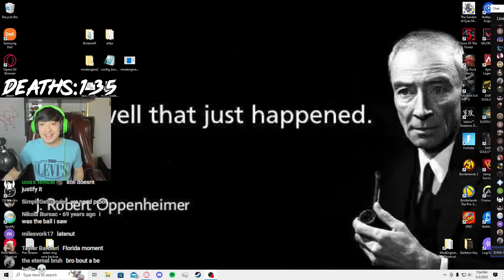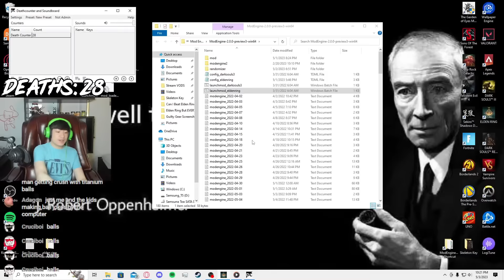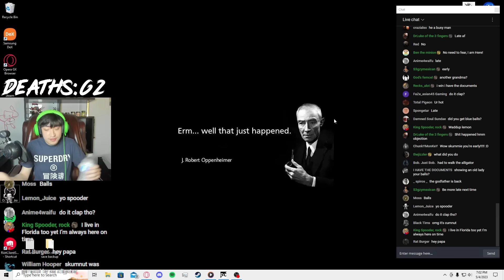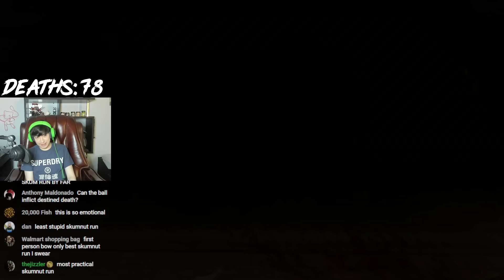Elden Ring But All My Enemies Are Big Fat Balls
I turned everything in Elden Ring into giant balls. This turned out to be more of a challenge then I thought it would be, probably because i randomized all the items. Don't underestimate the giant balls in Elden Ring.